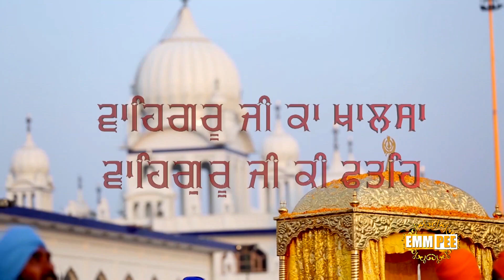Sehaj Path Ang 1066 To 1076 | Bhai Surinder Singh Parmeshar Dwar | Emm Pee